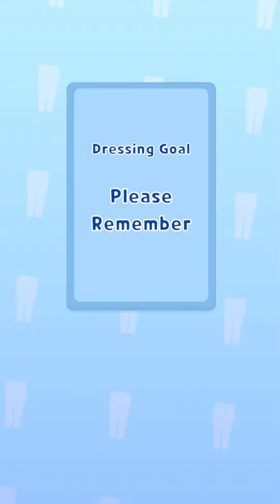DRESS UP! Find Your Clothes #3 👗👠 NEW UPDATE! | All Levels Gameplay Trailer Android IOS game🎮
How to play DRESS UP! Find Your Clothes #3 | Gameplay Walkthrough (iOS & Android)
⭐⭐⭐⭐ |  Walkthrough